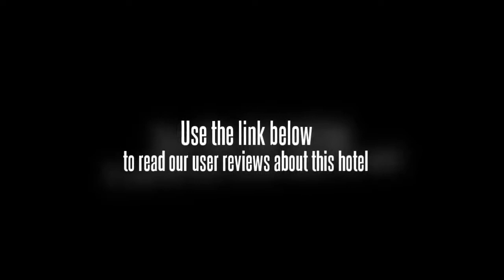Khalinirah Guest House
This budget hotel is within a five minute taxi ride from the heart of Angeles City.

The rooms feature a DVD player and a CD player as well as a TV with cable / satellite channels. They also have tea and coffee making facilities and a ceiling fan. Each room has a kitchenette with a microwave.

SM City Pampanga is within driving distance of the Khalinirah Guest House. Clark International Airport (CRK) is a 20 minute drive from the hotel. Internet access is available for guests wanting to remain connected during their stay.